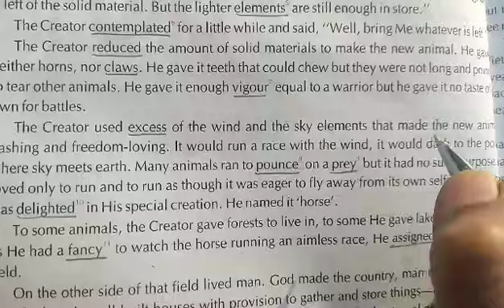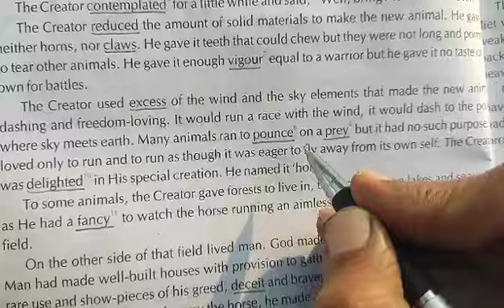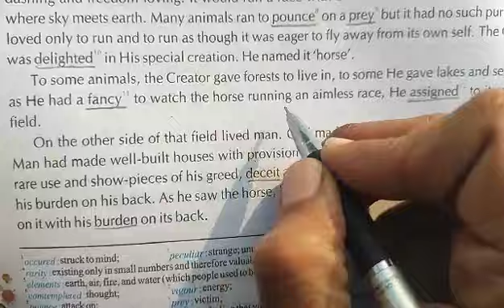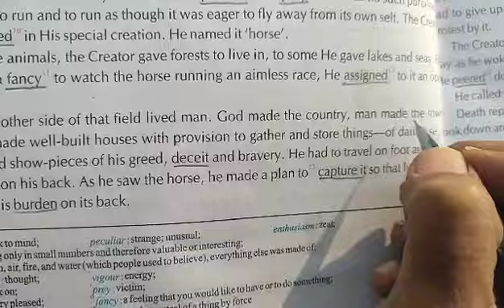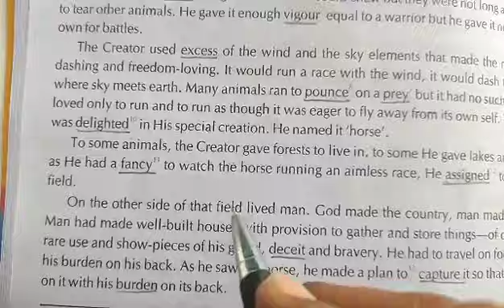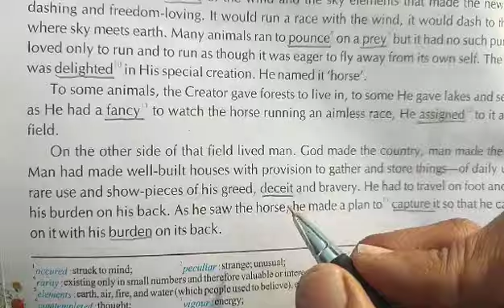vcompress Class 7th English ch 4 part 2